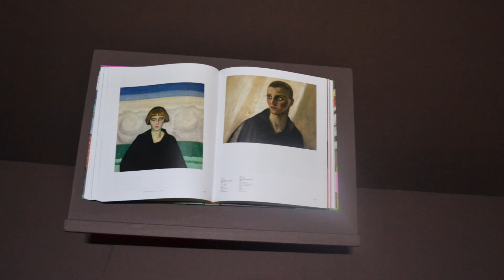EXPOSICIÓN DE ARTE, MÉXICO 1900 - 1950 GRAN PALACIO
EXPOSICIÓN DE ARTE MEXICANO, en el Grand Palais de Paris Francia. Exposición que logro un record de audiencia. como la mejor Exposición de arte mexicano en la ciudad Luz.
Música : 3 Himnos  - No 3 Adoración nocturna Mexicana .
 ( Selebration )  Estaman Rochester Symphony Orchestra.